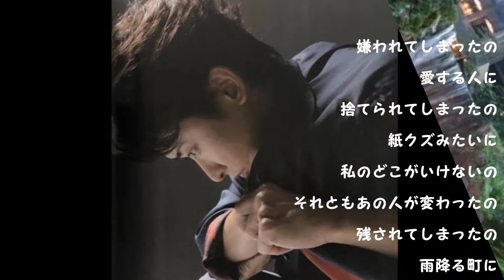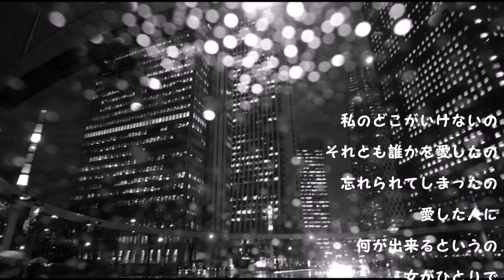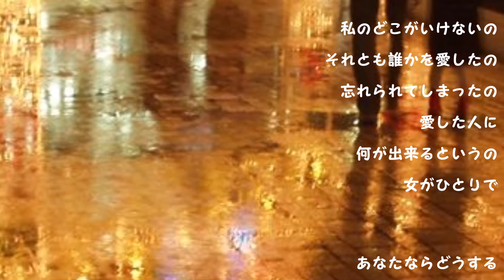あなたならどうする（いしだあゆみさん）唄ってみました♪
１９７０年　　作詞：なかにし礼　　作曲：筒美京平
私の拙い歌を聴いてくださり、ありがとうございます。